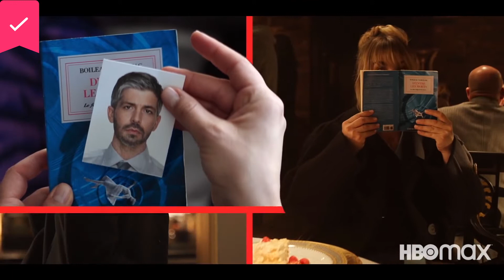The Flight Attendant: Season 2 - HD Trailer - HBO Max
A flight attendant's life gets turned upside down after she wakes up in a hotel room with a dead man but with no memory of what happened.